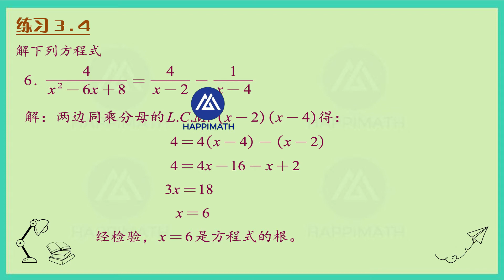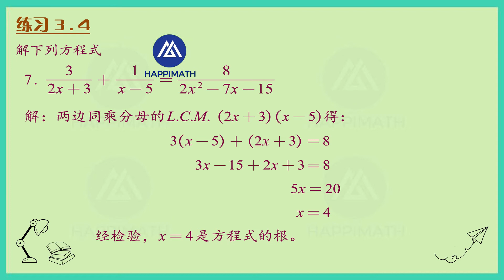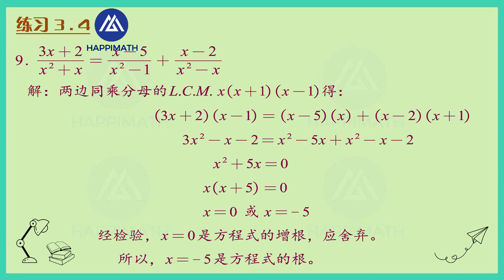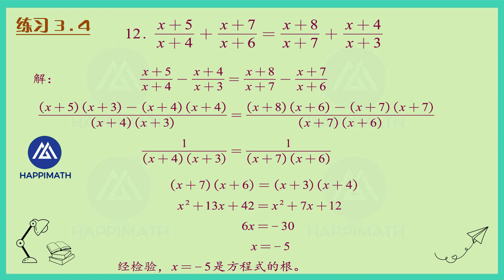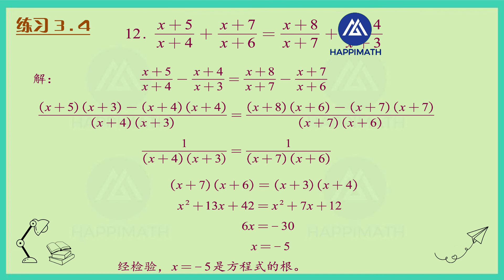【UEC数学--商科】【第3章-有理式】【练习3.4】练习题详解【高中数学】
【UEC统考--商科】【高中数学高一上册】【第3章-有理式】练习题详解。
将会陆续上传高中商科3年，全部章节，课本练习题详解。
完美配套UEC商科/文商/商美课本，最全最详细的高中商科练习题解答。
若有错误请在评论区留言交流指正。